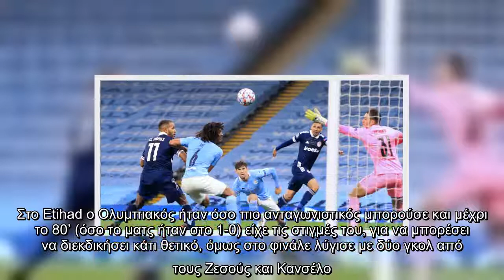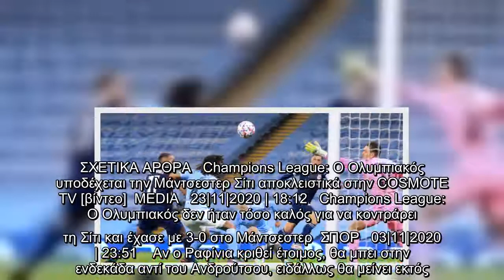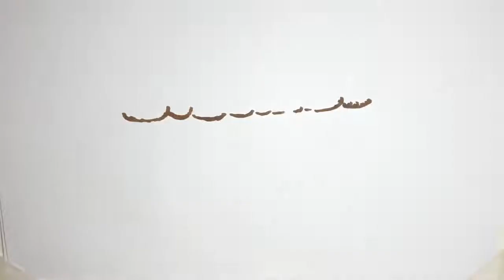Champions League: Για το «θαύμα» κόντρα στη Μάντσεστερ Σίτι ο λαβωμένος Ολυμπιακός